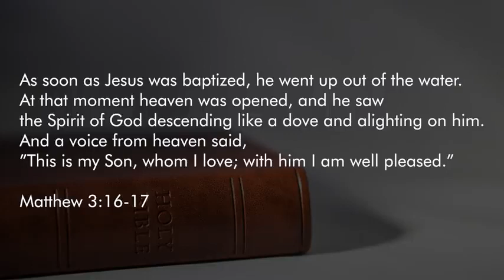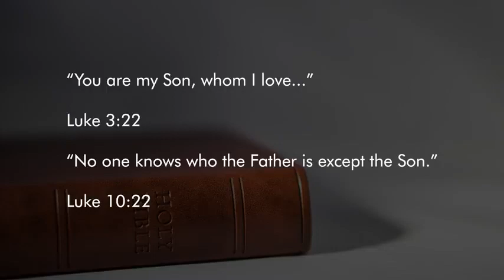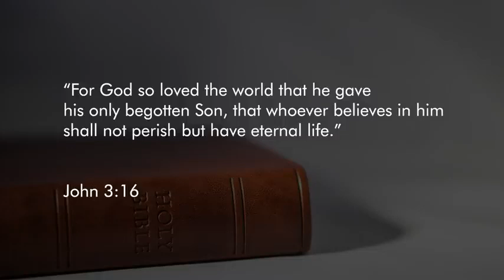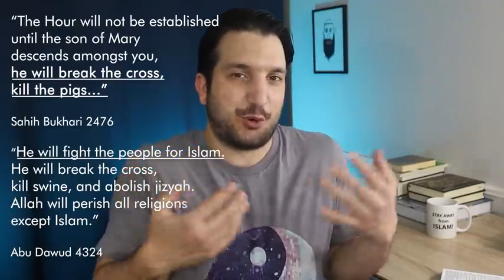Muslim Convert Blatantly Lies to Muslims Saajid Lipham on Jesus